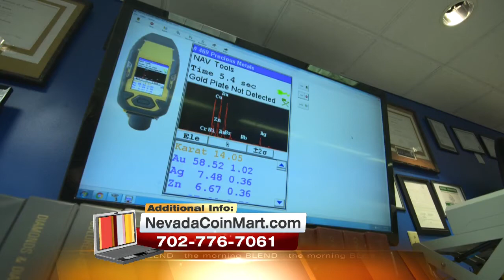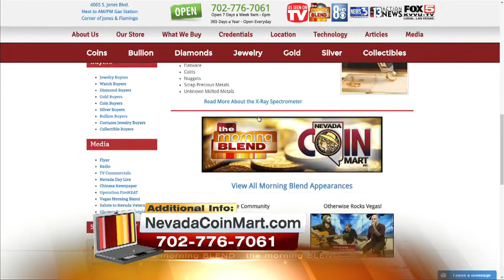Top Dollar For Your Stuff! 9/9/16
Nevada Coin Mart is on the cusp of celebrating it's one year anniversary, and their mission remains the same! To provide the best customer service, and to offer top dollar for your old and unwanted valuables, stuff and junk!